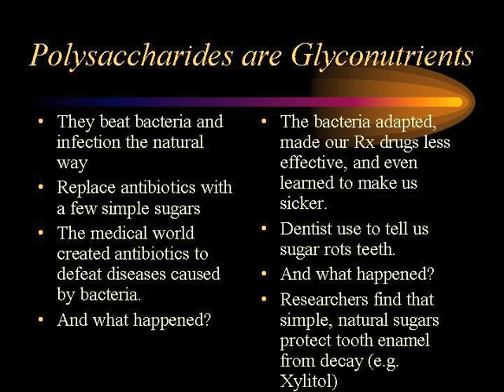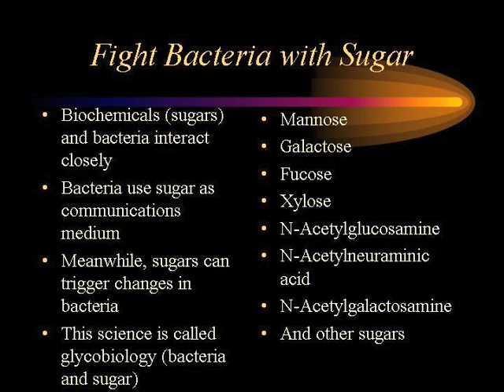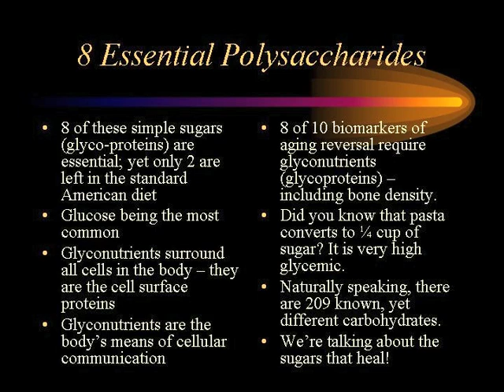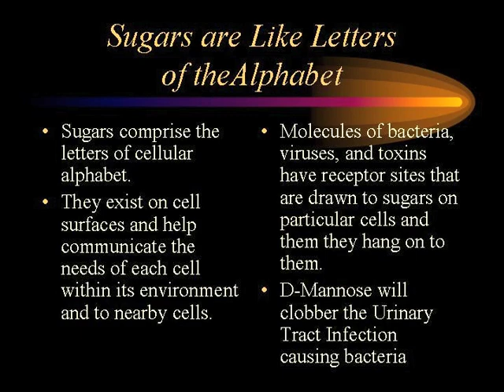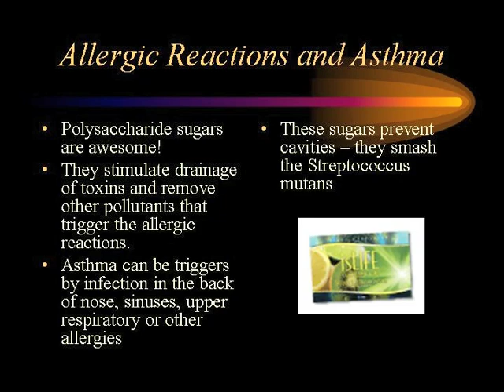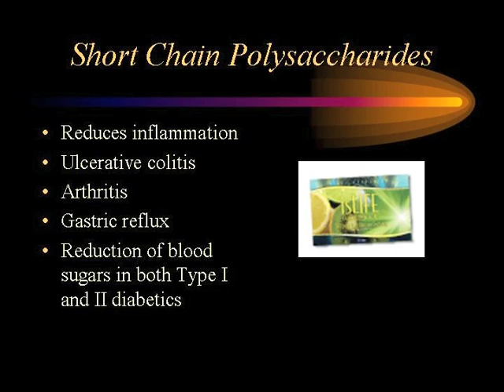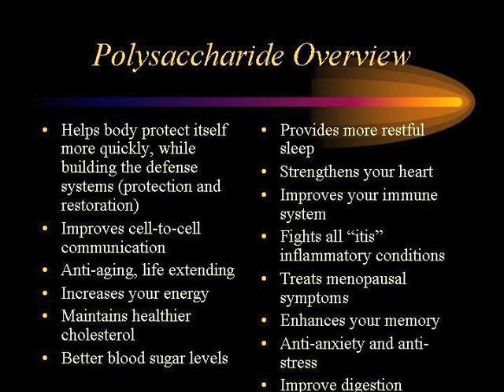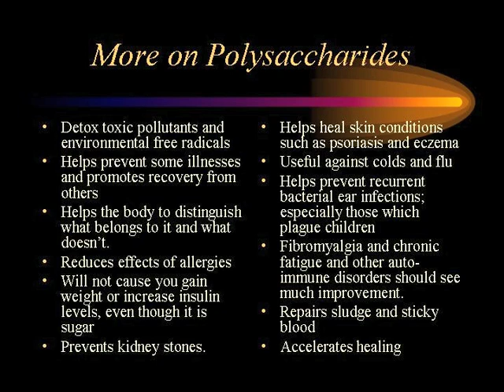The Power of Polysaccharides